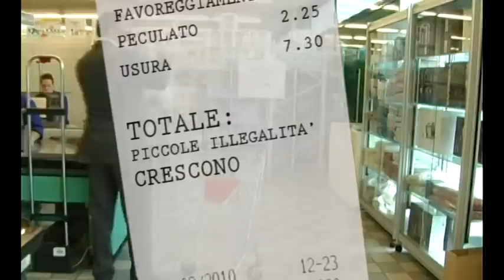Rules | Edison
Video realizzato per la Mostra Giovani all'interno del Salone "Dal dire al fare" dall'Istituto Tecnico Industriale Leonardo da Vinci di Carate Brianza, vincitore del premio del pubblico.